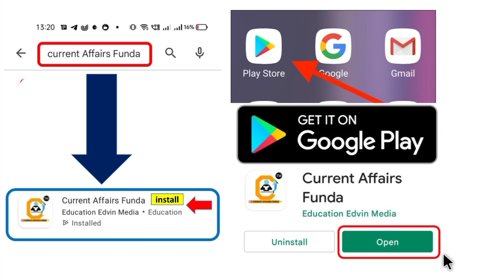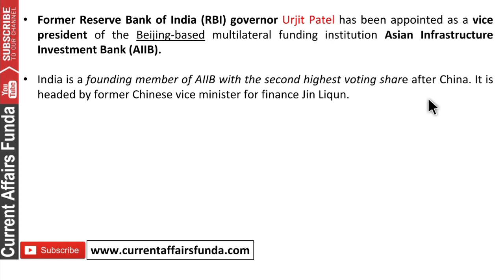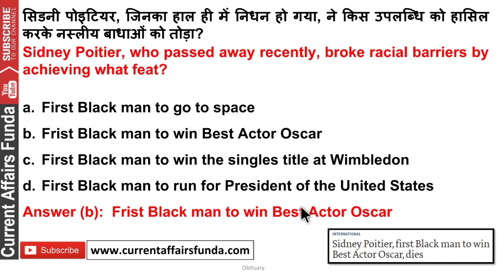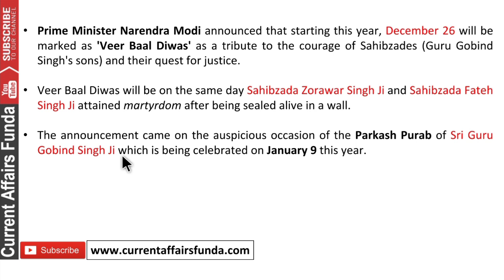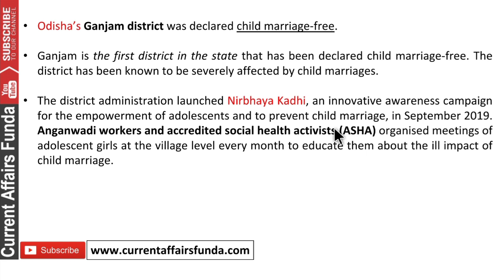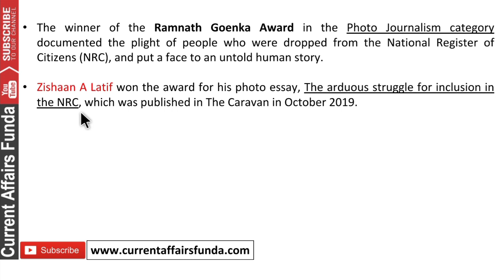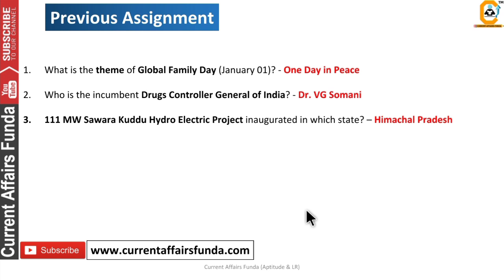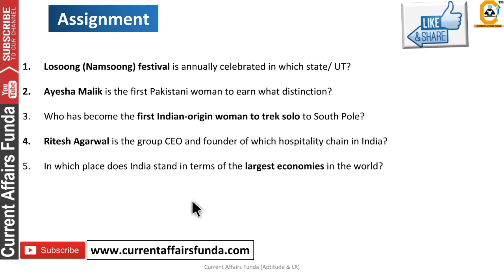11 January 2022 Current Affairs MCQ | Current Affairs Today | Daily GK For All Exams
Validity Jan 2023

Course included -

 11 January 2022 Current Affairs MCQ | Current Affairs Today | Daily GK For All Exams

- 12 Month Current Affairs Available
- 12 Month banking Awareness MCQ
1 Year Current Affairs PDF e- Subscription 2021 & 2022

Common Queries -